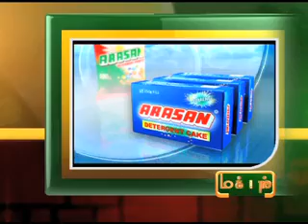25TH-MAY-2012 9PM MANI NEWS.mp4